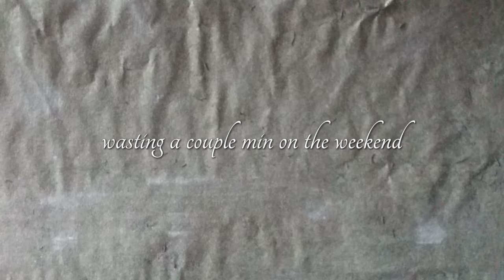i saw a river monster